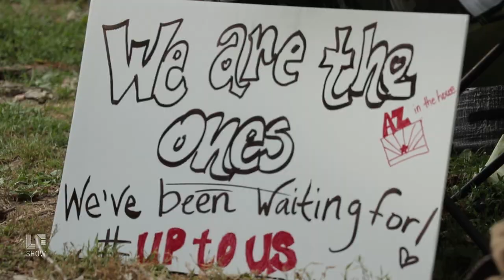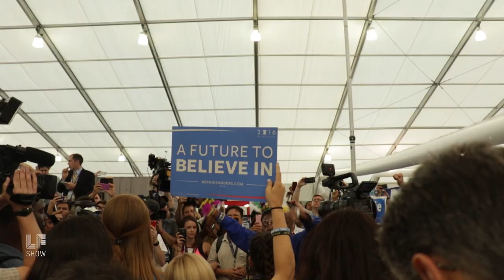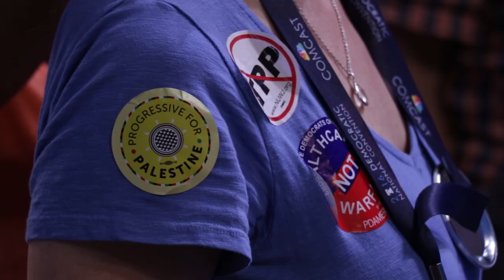The People's Revolution at the DNC - What Mainstream Media Didn't Show You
A convergence of progressive movements in Philadelphia. This highlights the actions and voices mainstream media ignored and silenced at the Democratic National Convention. ClimateRevolution, BernieorBust, DemExit, BLKDNCResistance, Democracy Spring, uptous, The Green Party, and Socialist Alternative united inside and outside the gates of DNC. Featuring - Kor Element, Democracy Now!'s Amy Goodman, The Young Turks' Cenk Uygur, Code Pink's Medea Benjamin, Green Party Presidential Candidate Jill Stein, Bernie Sanders, and Bernie or Busts activist YahNé Ndgo, and Sanders Delegates - Chelsea Lyons Kent, Robert Haukenberry, Millie Kennedy, Yasmeen Kaboud, Valdez Bravo, Robert Satiacum, and Jordyn Tannenbaum.